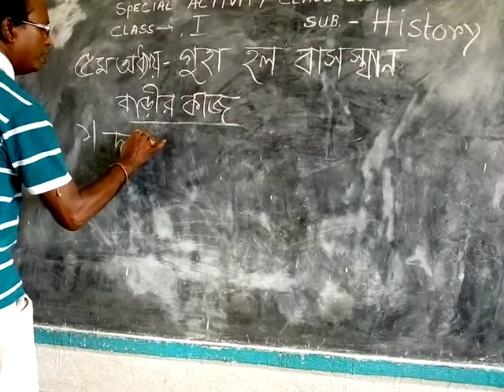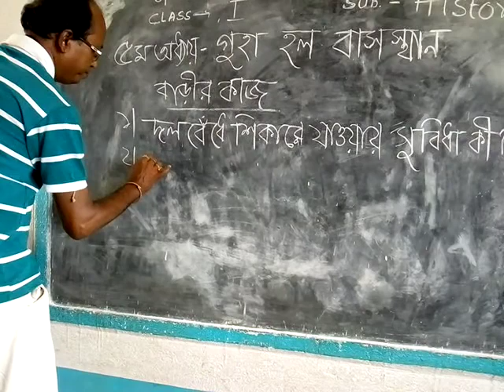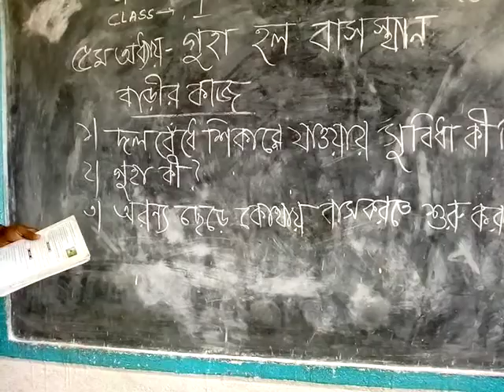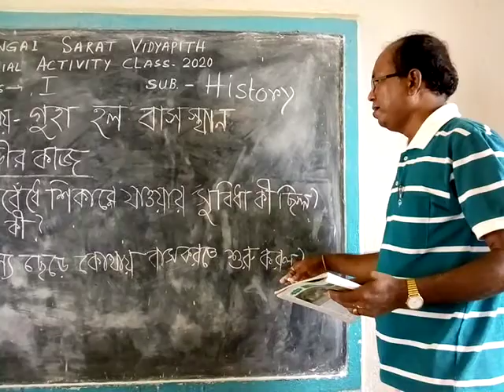Special Activity Class// Online Class// I// History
Class  I // History//2020